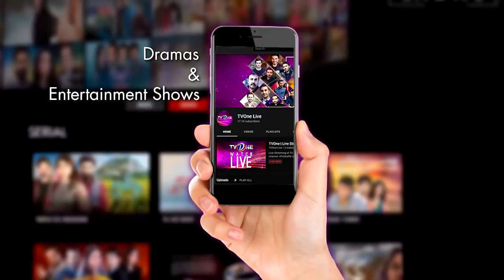The Mazedaar Show With Aadi Faizan | Mohsin Abbas Haider | TV One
The Mazedaar Show with Aadi Faizan

Watch

Non stop fun & unlimited masti with Pakistan's versatile Host Faizan Sheikh and Aadi Adeal on Friday and Saturday at 9:00 PM only on Tv One.